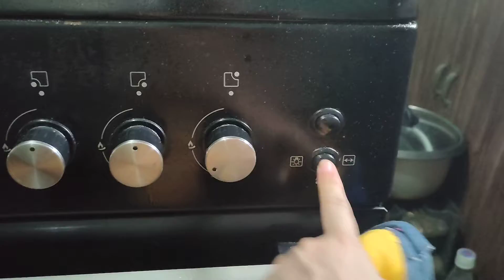Baked Ham & Adobong Sitaw |Food Tip food ulam pinoyfood lunch |Pherl TV